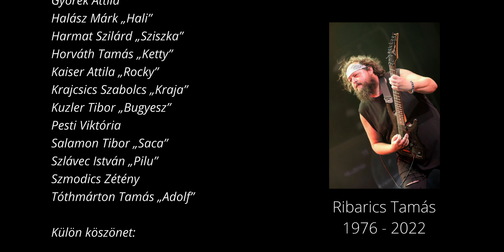Hydra (ft. Dudás Ivett) - Nem volt maradás (hivatalos videoklip) - Ribarics Tamás "Riba" emlékére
Hydra - Nem volt maradás
(zeneszerzők: Pálosi Róbert, Laki Tamás, Némedy  - szövegíró: Pálosi Róbert)
2022  H-Music (Hangfelvételkiadó Kft.)

Studio: Sasfészek Studió
Felvétel / Recorded by: Hydra zenekar
Keverés, mastering: Cserfalvi Zoltán / Denevér Stúdió

Video: Gerócs Balázs (Instant Cinema), Jancsi László (HMC projekt)

Tagok / Members:

Méhes Vid – ének
Laki Tamás - gitár
Némedi György - basszusgitár
Tóth Sándor - billentyűs hangszerek
Pálosi Róbert - dobok

Vendég: Dudás Ivett - ének

Dalszöveg:

Nem volt maradás

Verse1
Oly rég a sors mostoha volt
Arcon csapott, földre dobott
Majd egyre feljebb az égig emelt
S a tenger vizéből partra vetett
De most útra keltél a nagyvilágba
A szomorúságod hátrahagyva
A bánatodat vigye messze a szél
A szeretet a fontos, az égig elér

Ref.
Menned kellett, nem volt maradás
Szükség volt rád a túlsó parton
Nem hagytál itt semmi mást
Csak néma csend maradt
És félhomály a szobádban Egy magányos gitár
Melyen nem csendül fel többé a dal...
Nem csendül fel többé a dal…
Soha nem csendül fel többé a dal...

Verse2
Ott állni fent a hegy tetején
Lábad előtt a mély szakadék
Nem hagy nyugodni az ősi vér
Repülj most messze... A fény felé

Verse3
Aki itt maradt most oly egyedül
Vigaszt nem talál
Fájdalom a szívében Nézz fentről le rá